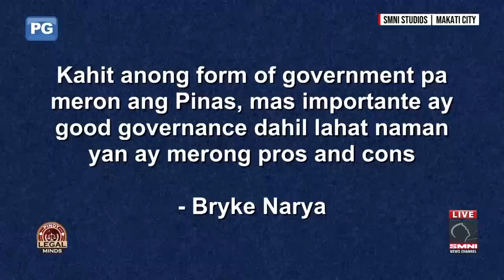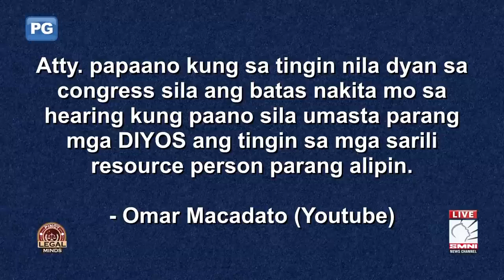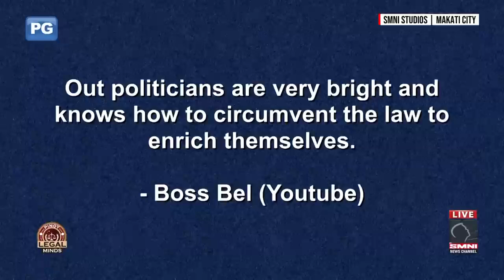Maganda ba o hindi ang federal form of government？